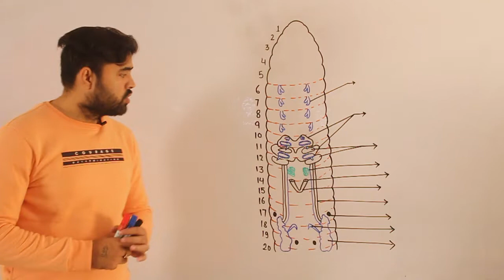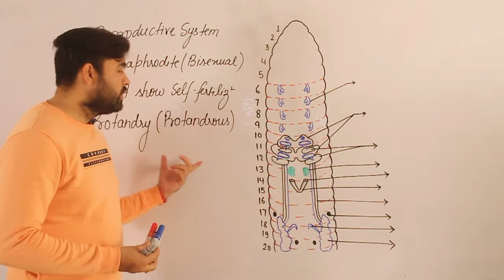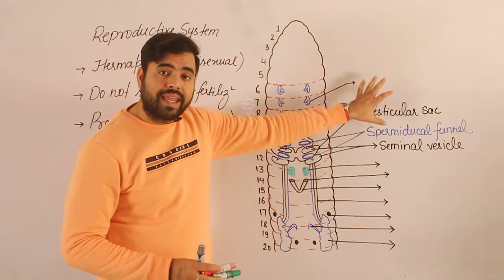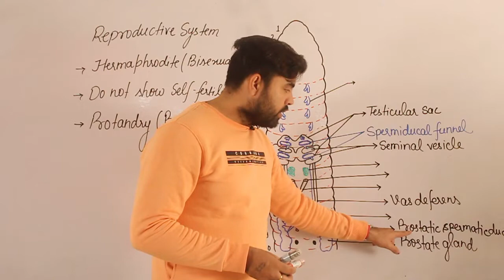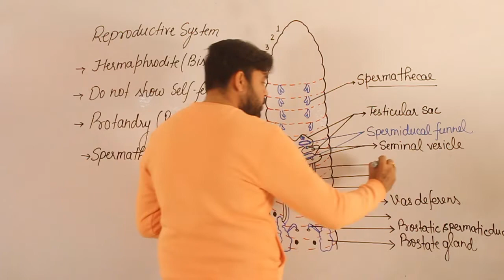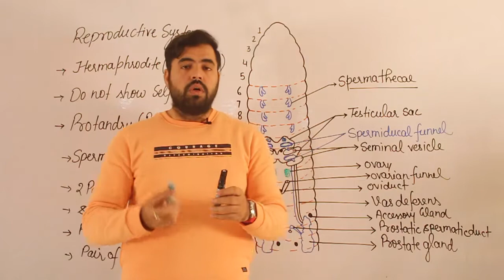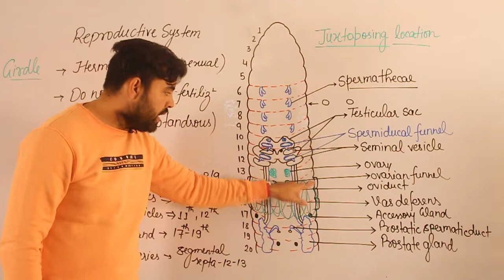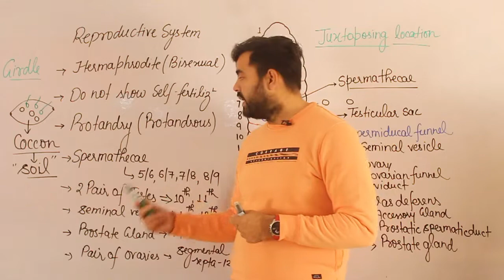earthworms earthwormreproductivesystem reproductive_system cbse icse isc neet clearconcept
Biology at your fingertips by DR. AMIT KESHWANI SIR
The topic taught in this video is beneficial to students of all fields whether you're preparing for NEET or BOARDS.

It's a simple and effective explanation by AMIT KESHWANI SIR that will help you to solve all kinds of questions.

• Watch the video sincerely
• make notes properly and
• revise regularly.

"believe you can do it and you'll get it done;
believe you can't and you would stay here forever."

earthworm,
earthworm class 11,
earthworm sally,
earthworm morphology and anatomy class 11,
earthworm farming,
earthworm dissection,
earthworm eating,
earthworm by ritu rattewal,
earthworm one shot,
earthworm drawing,
earthworm neet,
earthworm class 11 ritu rattewal,
earthworm and frog,
earthworm anatomy class 11,
earthworm and frog in neet syllabus,
earthworm and frog kv education,
earthworm and frog in neet,
earthworm and cockroach,
earthworm animation,
earthworm allen,
earthworm and frog in neet 2022 syllabus,
earthworm anand mani,
an earthworm breathe with the help of,
an earthworm's life by john himmelman,
alimentary canal of earthworm,
anatomy of earthworm class 11,
anatomy of earthworm,
alimentary canal of earthworm class 11,
albert earthworm sally,
australian earthworm,
artificial earthworm fishing,
animal morphology class 11 unacademy earthworm,
earthworm by garima goel,
earthworm by seep pahuja,
earthworm by kv education,
earthworm bsc 1st year,
earthworm by anand mani,
earthworm by vipin sharma,
earthworm by physics wallah,
earthworm by manish dubey,
earthworm by ritu rattewal one shot,
earthworm breeding,
biggest earthworm in the world,
big earthworm,
buttville earthworm jim,
boogeyman earthworm,
buttville - the descent - earthworm jim,
brave wilderness earthworm,
bipalium eating earthworm,
big earthworm movie,
blood vascular system of earthworm,
battle arena toshinden earthworm jim,
earthworm cockroach and frog neet,
earthworm class 11 kv education,
earthworm cockroach and frog class 11 one shot,
earthworm class 11 seep pahuja,
earthworm compost,
earthworm class 11 unacademy,
earthworm class 11 anand mani,
earthworm class 11 ncert,
earthworm class 11 biology simplified tamil,
earthworm cockroach and frog neet 2022 one shot,
cocoon formation in earthworm,
circulatory system of earthworm,
class 11 biology earthworm,
class 11 earthworm,
copulation and cocoon formation in earthworm,
cheese in french earthworm jim,
circulatory system of earthworm bsc 1st year,
copulation in earthworm,
circulatory system of earthworm class 11,
clutch earthworm,
earthworm digestive system,
earthworm diagram,
earthworm digestive system diagram,
earthworm drawing easy,
earthworm dissection in hindi,
earthworm dish,
earthworm dissection class 11,
earthworm diagram easy,
earthworm dissection method,
earthworm digestive system diagram easy,
dissection of earthworm,
dj earthworm,
digestive system of earthworm,
dexcore earthworm,
dj earthworm mashup,
dexcore earthworm reaction,
dissection of earthworm in hindi,
drawing of earthworm,
dissection of earthworm in nepali,
digestive system of earthworm bsc 1st year,
earthworm eating wwe,
earthworm eating food,
earthworm eggs,
earthworm excretory system,
earthworm experiment,
earthworm eggs hatching,
earthworm earthworm,
earthworm eating wrestler
earthworm,
are earthworms good for plants,
are earthworms good for aquarium fish,
why are earthworms important,
how are earthworms born,
can earthworms live in water,
can earthworm regenerate,
can earthworms climb walls,
can earthworms bite you,
can earthworms live underwater,
can earthworms move backwards,
can earthworms move fast,
can earthworms kill you,
can earthworms live in clay soil,
can earthworms kill grass,
did you know gaming earthworm jim,
do earthworms have eyes,
do earthworms bite,
do earthworms die from salt,
do earthworms move like snakes,
do earthworms lay eggs or give birth,
do earthworms fall with rain,
do earthworms crawl,
do earthworms move fast,
do earthworms eat termites,
what do earthworms eat,
does earthworm and frog in neet 2022,
does earthworm lay eggs,
does earthworm and frog in neet 2021,
does earthworm eat soil,
does earthworms crawl,
does earthworm make sound,
does earthworm drain cleaner work,
what does earthworm eat,
how does earthworm reproduce,
how does earthworm move,
how earthworms are born,
how earthworm help the soil to be fertile,
how earthworm reproduce,
how earthworms make soil fertile,
how earthworm moves,
how earthworms are formed,
how earthworm breathe,
how earthworms help the soil,
how earthworms help farmers,
how earthworms eat,
is earthworm and frog in neet syllabus,
is earthworm and frog in neet syllabus 2022,
is earthworm good for plants,
is earthworm good for fish